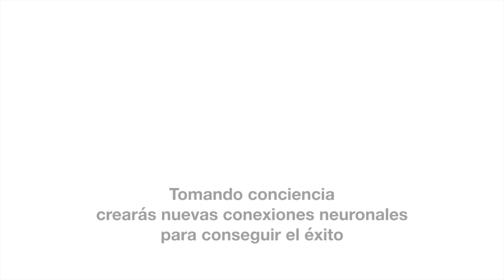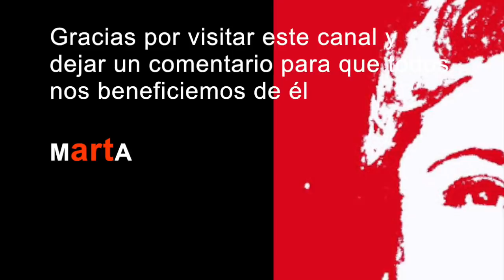¿Qué te apasiona? - CUENTO DE INTELIGENCIA EMOCIONAL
¿Te invade una apatía que te paraliza? ¿No sabes por dónde dirigirte? La falta de deseo solo tiene una causa. El Miedo.
Para más información sobre cuentos de superación personal, cuentos de motivación o cuentos metafóricos personalizados podrás resolver una dificultad que AHORA te estanca. Para más información, contáctame a:

Las historias son para niños y también para ese niño que aún vive en todos los adultos. Contar cuentos, contar historias es un arte milenario. Escuchar un cuento transporta a un viaje interior, un viaje al mundo de los sueños. Los cuentos están llenos de símbolos que la mente recoge sin darse cuenta. Los cuentos para terapia, cuentos para coaching, cuentos para superación y cuentos para motivación personal son un complemento al crecimiento personal. Después de escuchar una historia milenaria, un cuento educativo, un cuento de inteligencia emocional algo habrá cambiado en tu percepción y entonces surgirá una transformación interior.

DEJAME QUE TE CUENTE UN CUENTO y   1,2, 3,… ¡transforma el mundo que ves!

Con el cuento adecuado para esta situación, imaginarás alternativas, descubrirás recursos personales y construirás posibilidades. Sentirás que ese cambio, esa meta que te has propuesto está más cerca de lo que crees.

mARTa